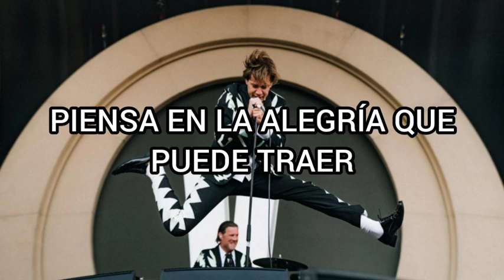The Hives - Trapdoor Solution (Sub. Español)